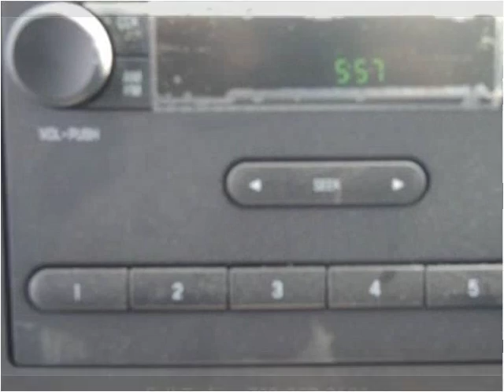2015 Ford E450 New Cars Manassas VA